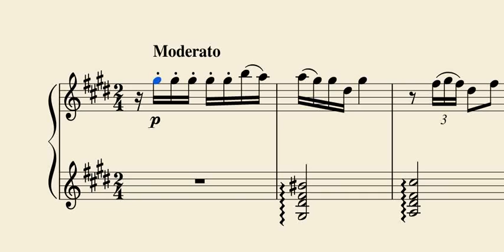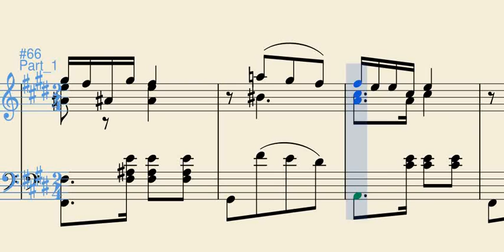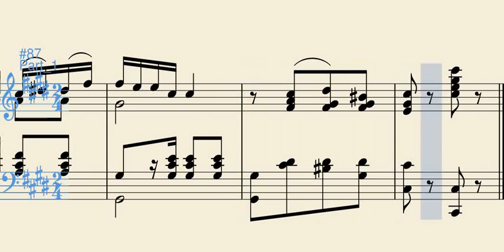Malvaloca (danza) - Luis Antonio Calvo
Danza para piano compuesta hacia 1913. Malvaloca era el nombre de una obra de teatro español escrita por los hermanos Álvarez Quintero (1912). Del texto con que se grabó como canción en 1921 no hay al parecer rastro alguno. Su recorrido discográfico e interpretativo a lo largo del siglo XX es amplio pero circunscrito principalmente a lo instrumental, que debió ser el molde bajo el cual Calvo compuso la pieza.